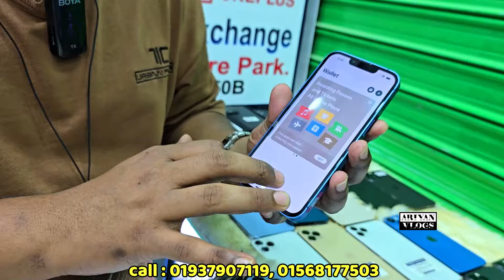ফোনের দাম কমলো আবার📱used iphone price in Bangladesh 2024|used phone price in Bangladesh🔥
used i phone price in bd 2024

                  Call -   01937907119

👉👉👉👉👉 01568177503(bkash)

related tags..

used phone bd | used iPhone price 2024
used iphone price 2024 Bangladesh
used iPhone Bangladesh price
phone price Bangladesh used
second hand mobile price in bd
used mobile 2024
second hand Samsung phone bd
mobile price | used iphone 7 price in bd | used iphone 7 plus price in bd |
used iphone xr price in Bangladesh | used iPhone 14 pro max price in Bangladesh 2024 | iPhone price bd

allah hafez.